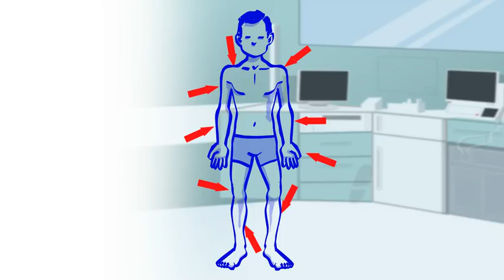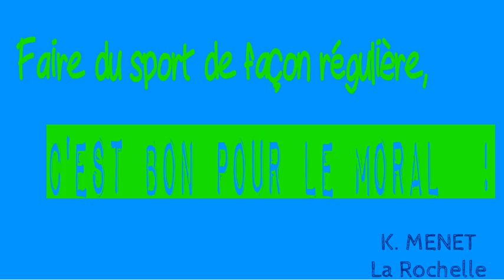sport et santé : quels sont les biens fait ?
ici je vous montre l'importance du sport pour notre santé et notre bien être